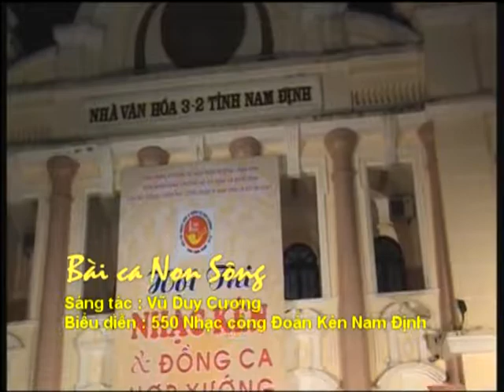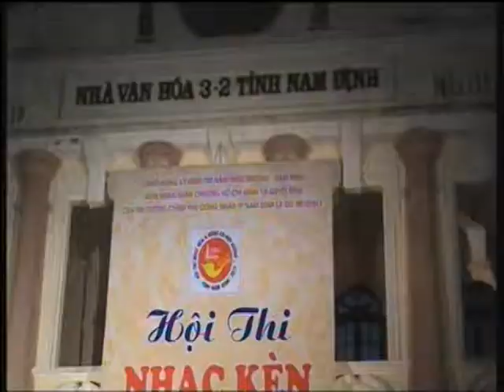Bài ca Non sông.St Vũ Duy Cương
500 Nhạc công kèn Nam Định